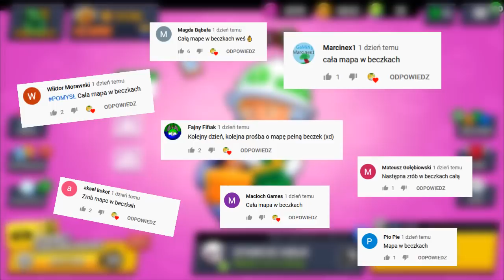😱CAŁA MAPA w BECZKACH w BRAWL STARS! *WOW*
Główny kanał : @Toriiyt

 ⚔️Moje Klany w Brawl Stars:
1. Kolce Spajka (top 20 w Polsce)
-Przyjmujemy od 17k pucharków
2. Korzenie Spajka (top 60 w Polsce)
-Przyjmujemy od 14k pucharków
3. Igły Spajka (top 100 w Polsce)
-Przyjmujemy od 13k pucharków
4. Kwiaty Spajka (top 110 w Polsce)
5. Nasiona Spajka
-Co chwilę sie zmienia:)

Intro - Pako679